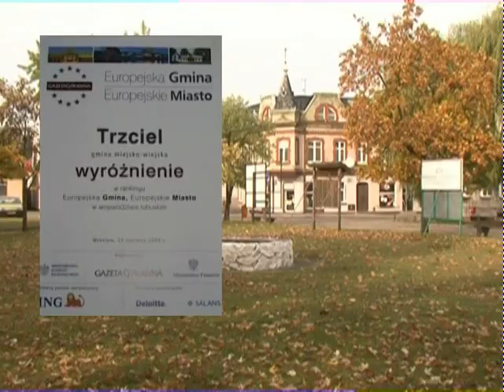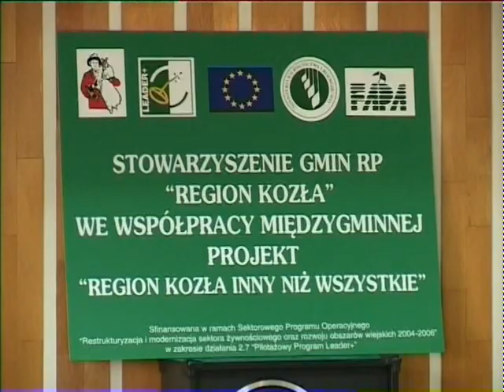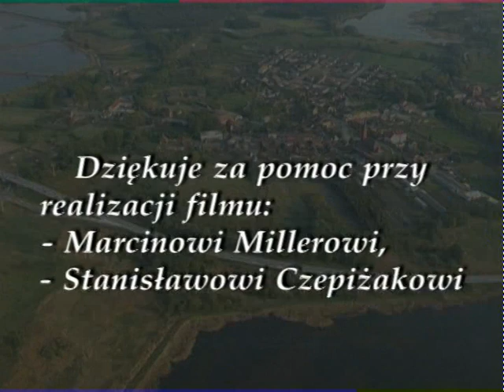Trzciel - film z serii lubuskie gminy PL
produkcja Studio Filmowe "Klaps" Ryszard Kućko